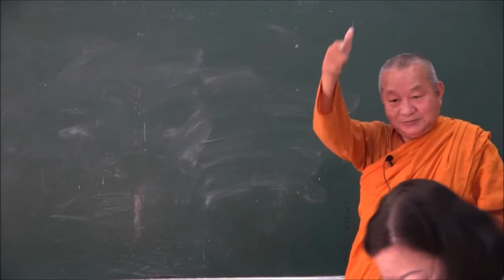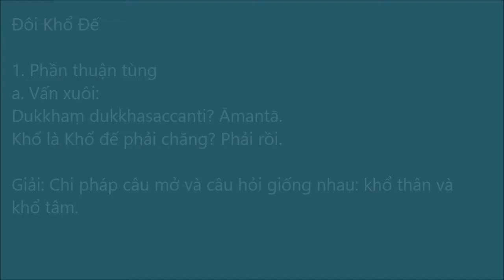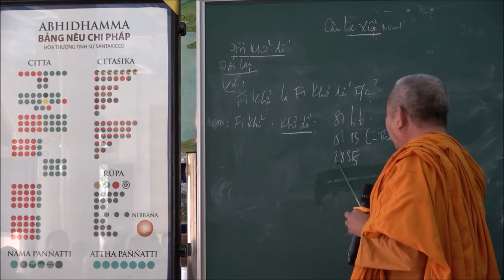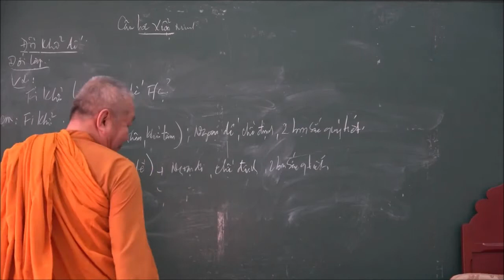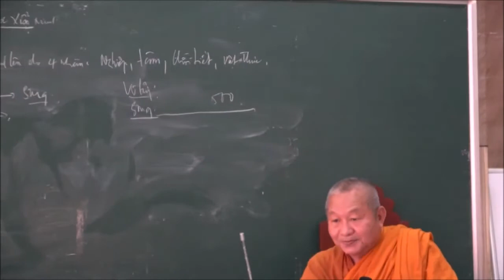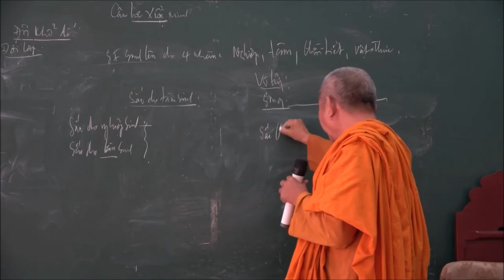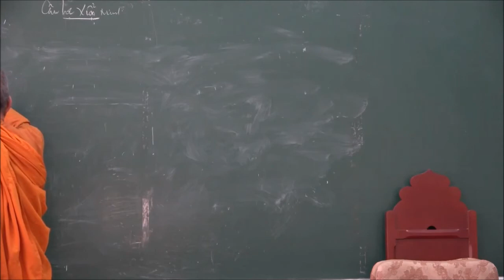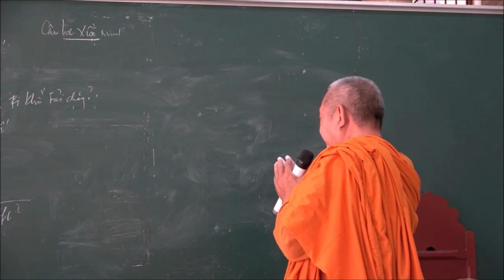005. Yamaka: ĐẾ SONG / I. Câu lọc xiển minh / Câu lọc 1-2 | Sư Chánh Minh